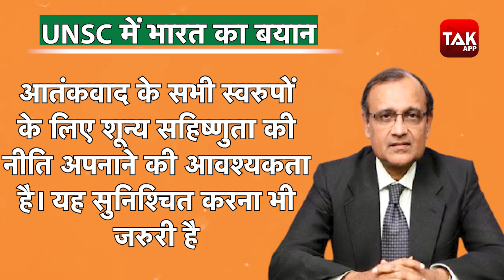UN में TS MURTI TALIBAN पर बरसे, AFGHANISTAN को खुल्लम खुल्ला समर्थन